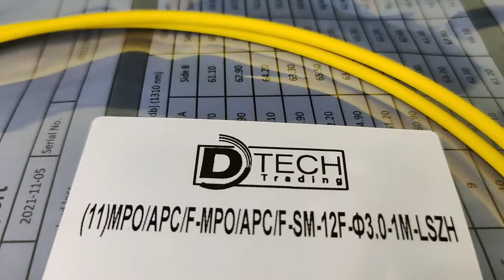Optical fiber cable MPO in Nepal || Male and Female MPO || D-TECH